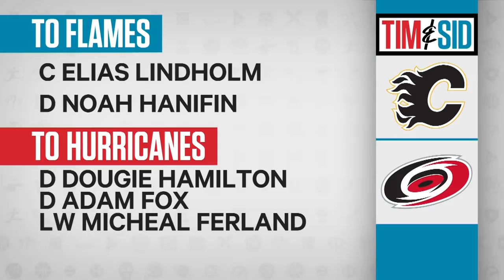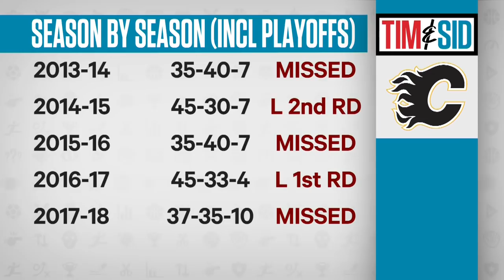Noah Hanifin excited to join Flames, play in hockey market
Noah Hanifin joins Tim and Sid to talk about being traded to the Calgary Flames from the Carolina Hurricanes and much more.